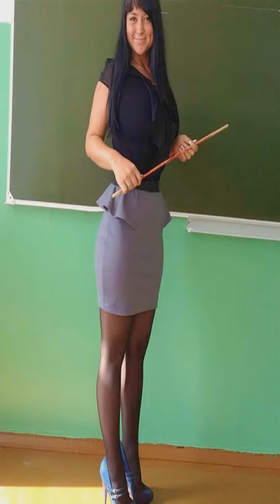Cute mature Womans